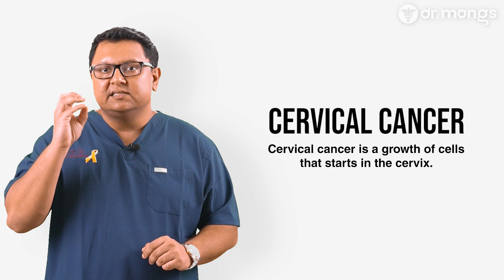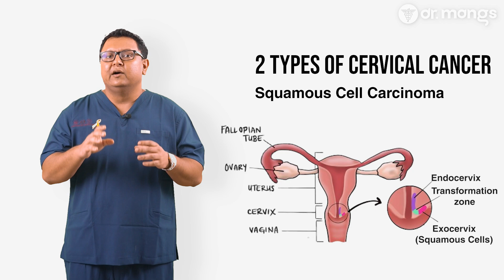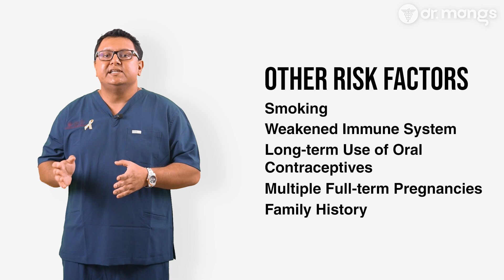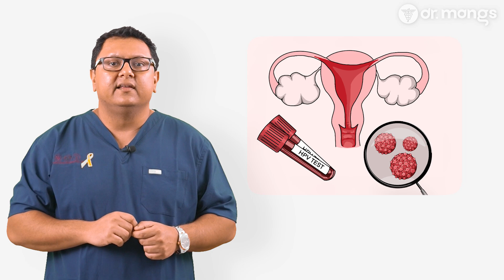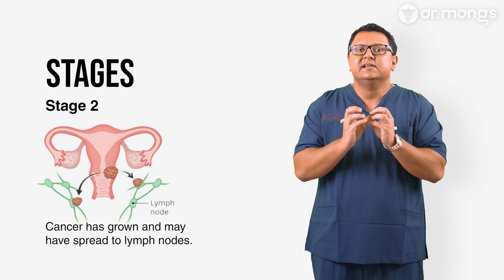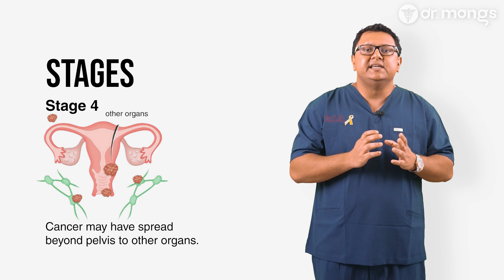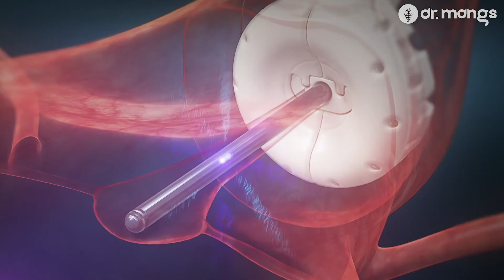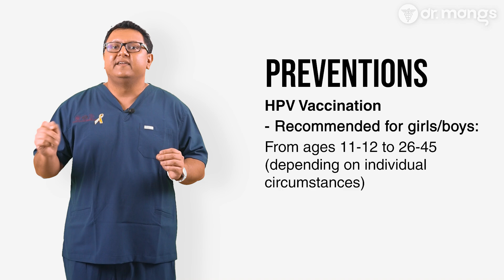Everything Women Must Know About Cervical Cancer: Symptoms, Risks, and Prevention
Hello everyone I’m Dr. Mangs, an endometriosis surgeon, and in this video, I’ll provide a comprehensive look at cervical cancer—covering what it is, its symptoms, risk factors, and treatment options.

Understanding cervical cancer is essential for every woman, and I’ll explain what you need to know to stay informed and proactive about your health. Whether you’re learning for yourself or someone close to you, this video offers critical insights from a surgeon’s perspective. If you have questions

0:00 - Introduction
0:33 - What is Cervical Cancer
1:16 -Causes and Risk Factors
2:24 -  Symptoms of Cervical Cancer
3:24 -  How is Cervical Cancer Diagnosed?
4:32 - Staging of Cervical Cancer
5:17 - Treatment Options for Cervical Cancer
6:42 - Prevention and Early Detection
7:26 - Living with Cervical Cancer
8:12 - Conclusion